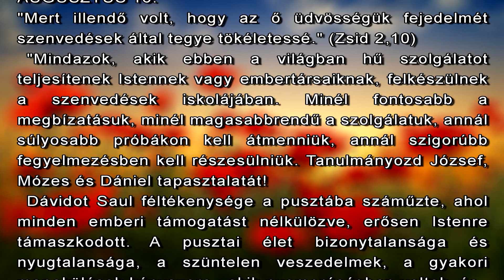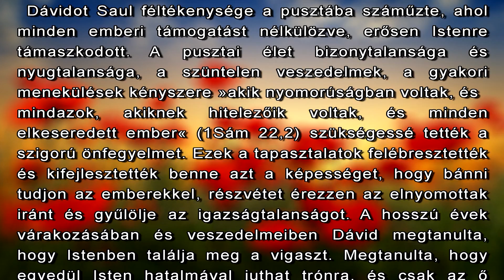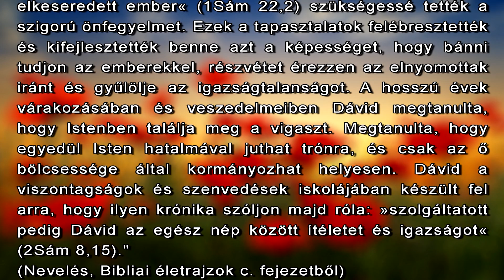Augusztus 16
"Mert illendő volt
, hogy az ő üdvösségük fejedelmét szenvedések által tegye
tökéletessé." (Zsid 2,10)